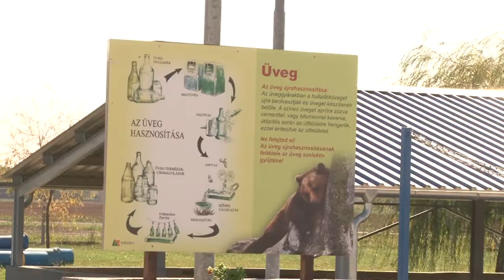A csapvíz fogyasztás előnyei - Bogyiszló 20191003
A csapvíz fogyasztás előnyeiről és az ásványvizes palackok környezetszennyező hatásairól hallgathattak meg előadást a gyerekek Bogyiszlón. A program során megtudhatták, hogyan válik iható csapvízzé a nyers víz. A program célja elsősorban a szemléletformálás volt.